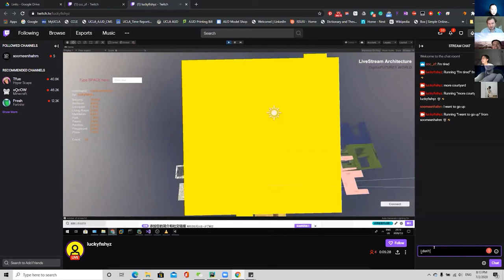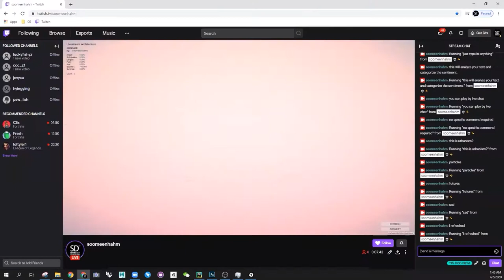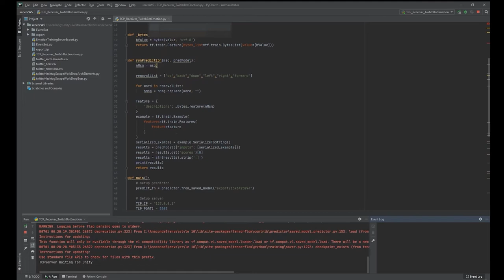DigitalFUTURES: Livestream Architectures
Workshop Leaders:  Soomeen Hahm + M. Casey Rehm + Damjan Jovanovic / SCI-Arc

In this workshop participants will be using a game engine to develop an interactive project controlled by real-time social media. Machine learning tools will be explored for interpreting collective text from social media into three-dimensional form. Specific generative algorithms and sophisticated server controlled game development pipeline will be introduced during the workshop. The workshop will be taught with intensive computational skillsets which require participants with full-time and high-commitment involvement during the entire workshop period to develop a holistic and intensive team project.